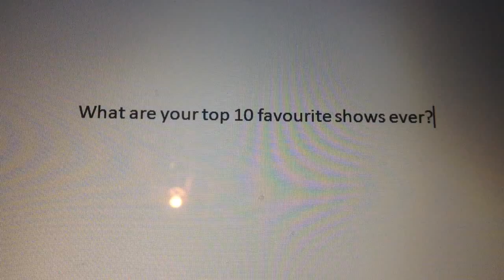Question 28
#10 Oishi High School Battle
# 9 My Little Pony Friendship is Magic
#8 Ren and Stimpy
#7 Happy Tree Friends
#6 Annoying Orange
#5 VeggieTales
#4 Spongebob Squarepants
#3 Inanimate Insanity
#2 Family Guy
#1 Battle for Dream Island!